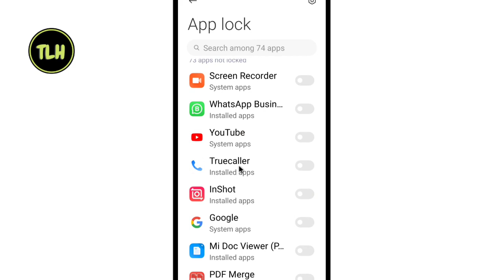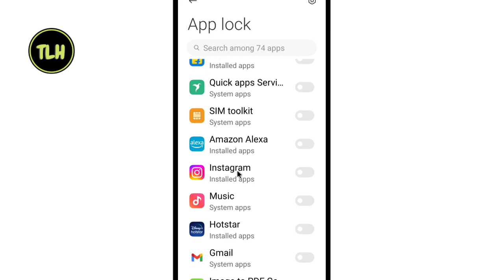Redmi Me Facebook Par Lock Kaise Lagaye | How To Set Password On Facebook App In Redmi Phone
1) redmi me facebook par lock kaise lagaye
2) how to set password on facebook app in redmi phone
3) redmi me facebook app par password kaise lagaye
4) how to lock fb app in redmi